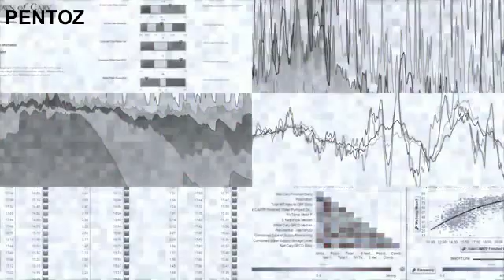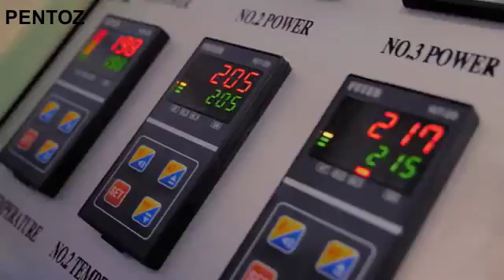Analytics Powers the Internet of Things IoT for Smart Cities